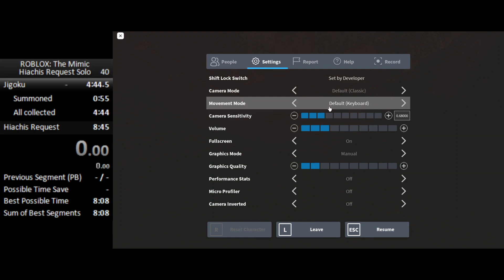[World Record] Roblox: The Mimic HIACHI'S REQUEST Solo Speedrun in 8 MINUTES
Time: 8:33.06 (3:48 for just hiachi's request)

While getting this run I completed the first half (Death's challenge) probably like 25 times LOL. Also, this run is GLITCHLESS, as it showcases more epic gameplay, and it's harder (I don't use the glitch where you can get the necklace early, even when I got it in this run)

0:00 Loading it up
0:35 Death's Challenge - Summoning
1:30 Death's Challenge - Orbs
5:21 Hiachi's Request - Orbs
8:13 Hiachi's Request - Necklace